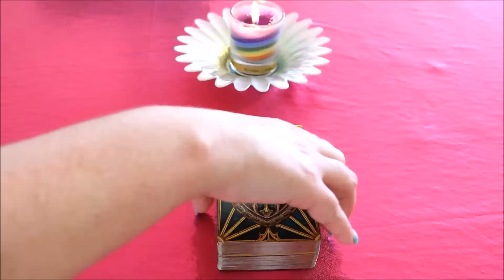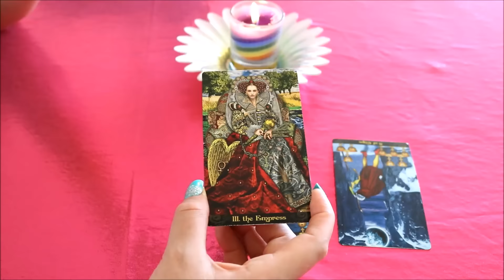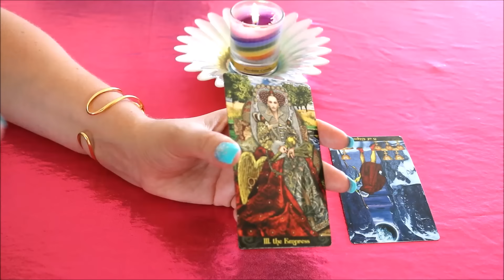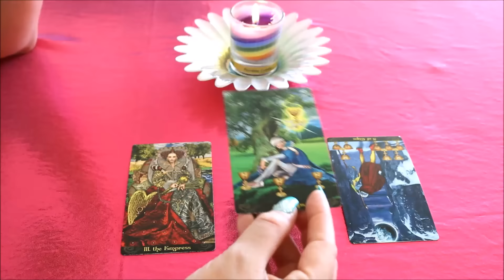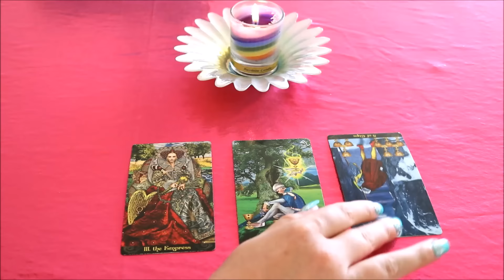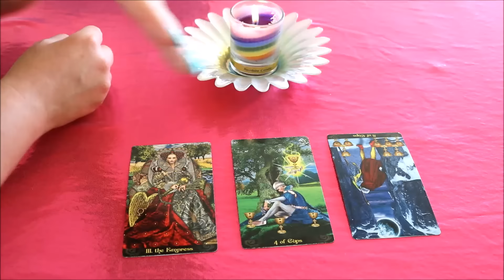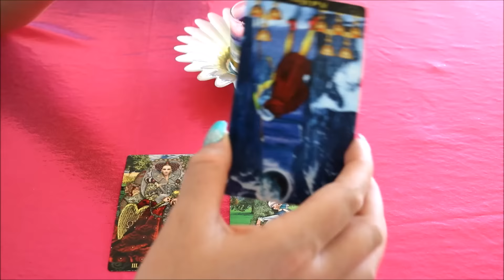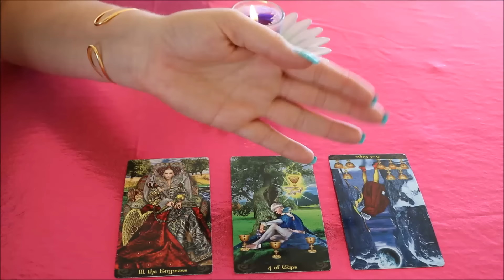VIRGO LOVE TAROT ROMANCE READING SEPTEMBER 2016!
This is a general love and romance tarot reading for the month of September 2016.